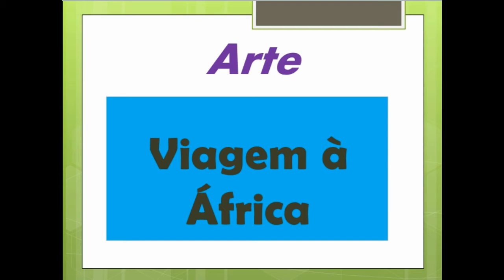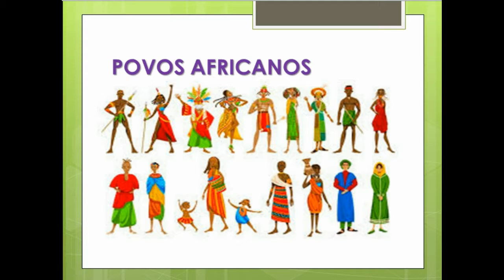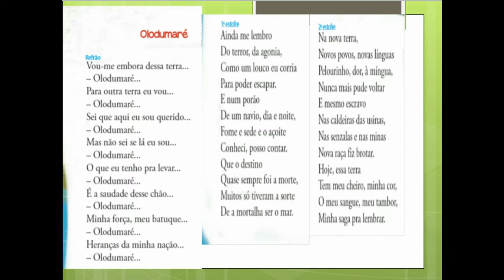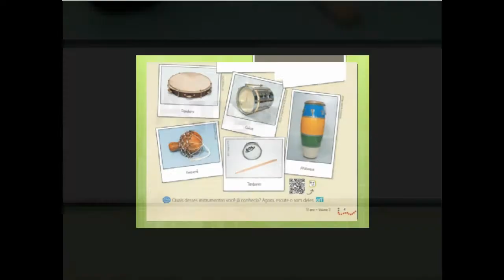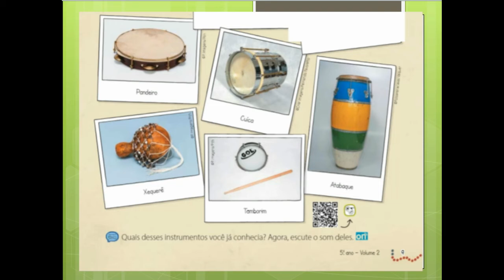ARTE VIAGEM À ÁFRICA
Cultura Afro.